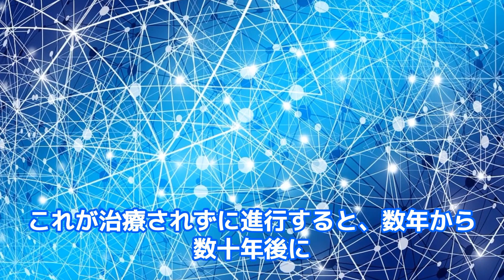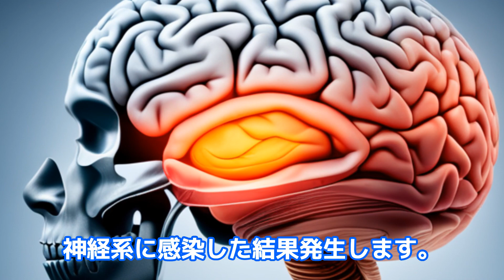梅毒による認知機能低下